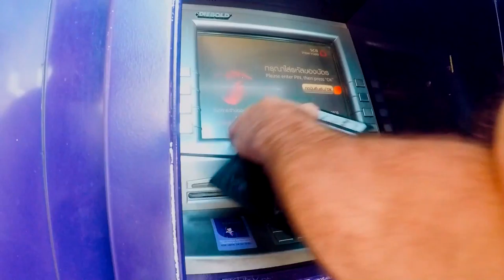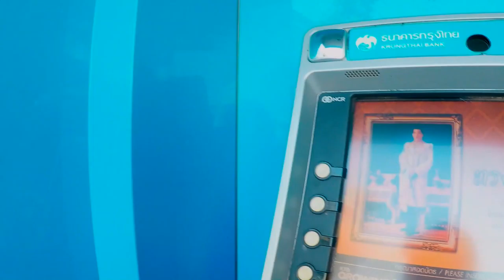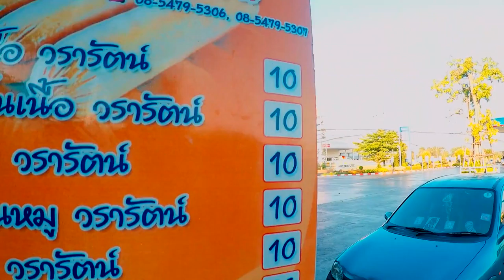Thailand Adventure 3: Day 12 (A failed museum visit, later a flower market and display visit)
This is my 3rd documented trip to Thailand to tour the vast country, to visit family and meet people.

After a late start, it was a day where we travel 75 km to Kalasin to go to a museum that we cannot find and would be shut if we did get there.

In the evening we visit the park where there is a flower display and market.
CREDIT ROLL
Canon EOS 700D (T5i) with 10-18 and 18-55 lens
Manfrotto Befree and Velbon EX-430 Tripods
Rode VideoMic
GoPro Hero 4 Silver  64gb microSD
Zhiyun Z1 Evolution gimbal
Kodak multi-card reader
Maxtor USB external drives, 2TB and 4TB